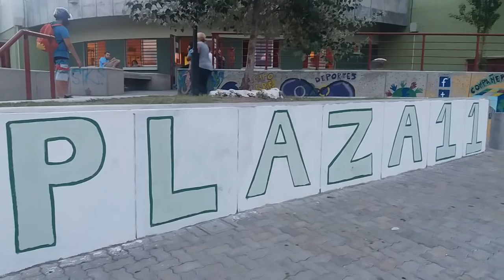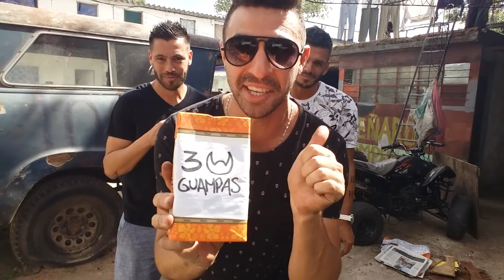Shulay Cabrera: POR LA CAMISINHA 1- con Pellejero / Tancredi (Cerro)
POR LA CAMISINHA es el original, el trucho es el otro!
 Con jugadores del fútbol uruguayo, donde no se habla de fútbol.